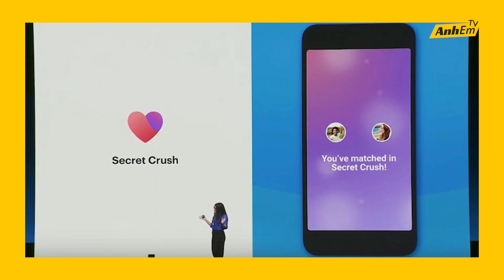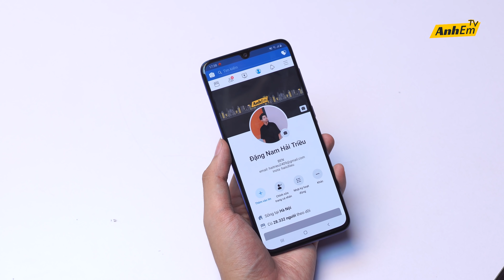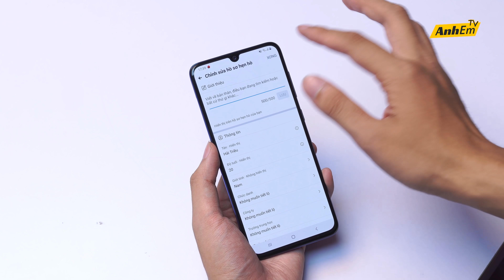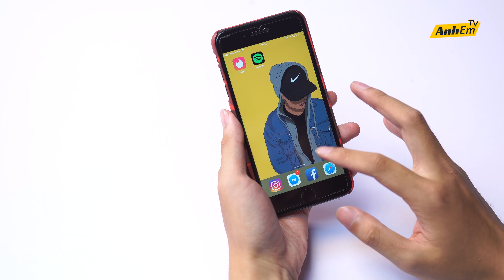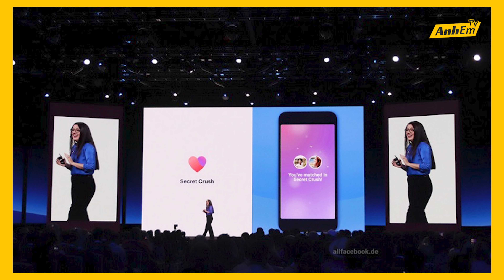"CHỒN MÁU LIỀU" LẦN ĐẦU THỬ HẸN HÒ TRÊN FACEBOOK - GIỐNG HỆT VỚI TINDER???